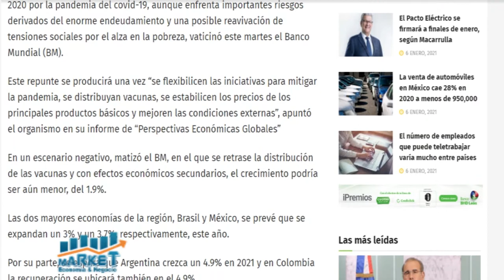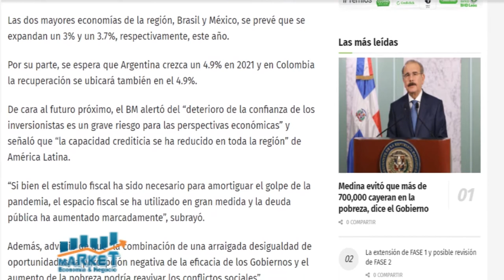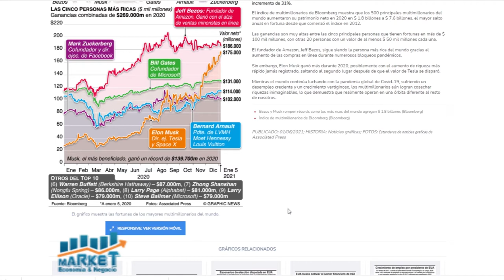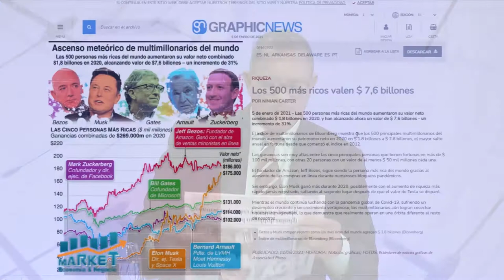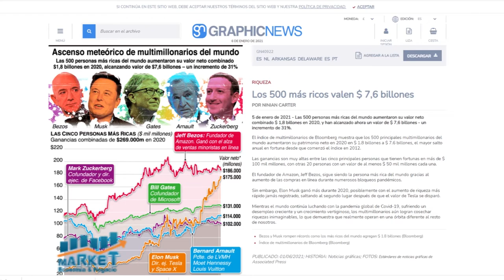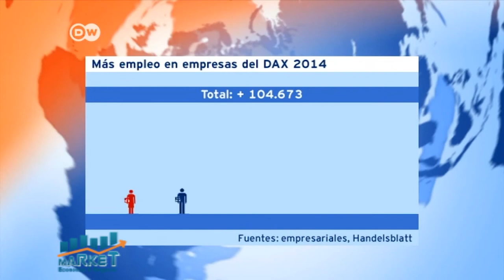MARKET EYN B 2 06 01 21